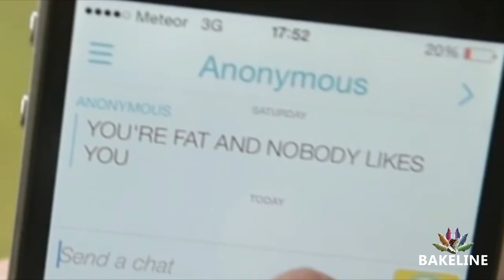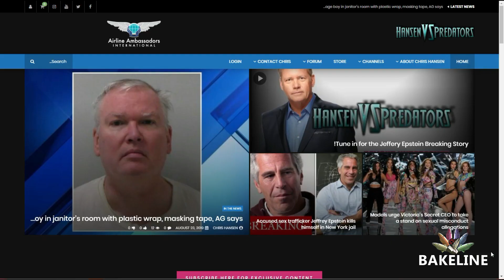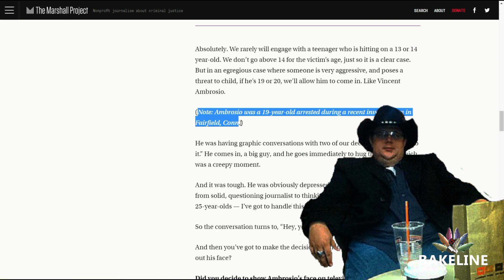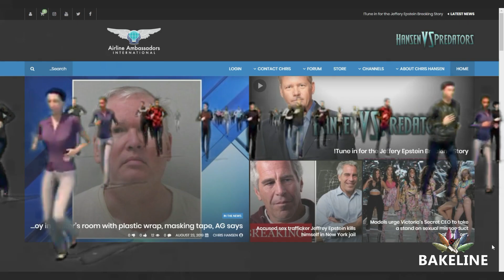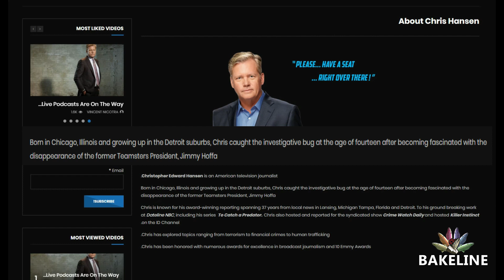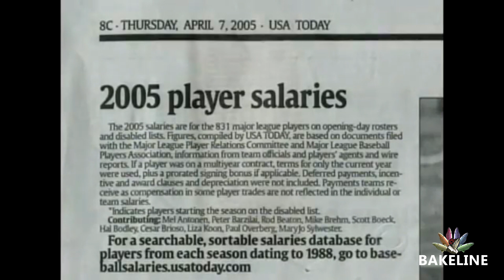Moast Questionable 1 - Chris Hansen Vs Predator I Vincent Ambrosio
On the premiere episode of "Moast Questionable" I analyze how the VincentAmbrosio footage was used as a ploy to gain subscribers by ChrisHansen. While I do not condone the actions of Vince (or any other predator) in any way, I do question the ethics of using the footage of a crime as a fund raiser for personal gain.

Apologies for the sound it was my first video on my channel and I was still figuring out the audio.